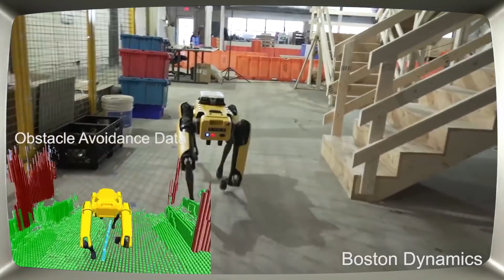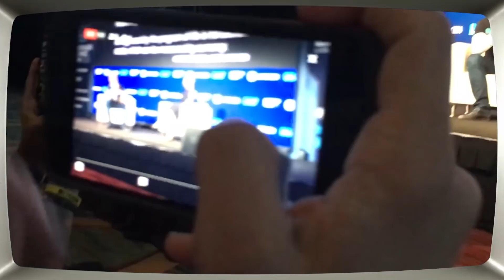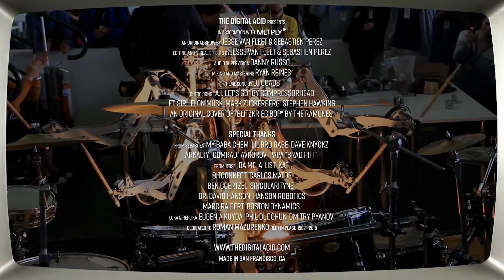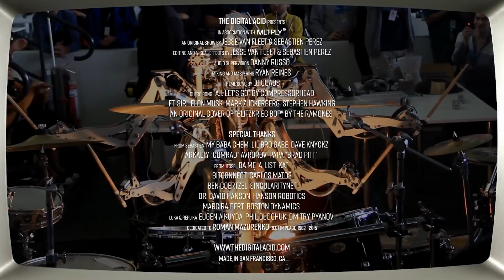Atlas robot and SpotMini robot dog - TDA Show Ep 01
Boston Dynamics plans on building over 1,000 robot dogs by 2019. Who wants a new puppy? 🐶 🤖

One possible use for the robots is home delivery. Robots would face fewer regulatory hurdles than plans by Amazon and UPS to deliver packages by drone.

Jesse Van Fleet and Sebastien Perez from @THEDIGITALACID react to Boston Dynamics latest creation Atlas Robot, SpotMini other advanced robots

This clip is the first preview of a pilot episode of our new original show on THE DIGITAL ACID with new clips premiering all this week.

Like it? Dislike? Blast that button.

Oculus Quest All-In-One VR Gaming Headset – 64GB
Oculus Quest All-In-One VR Gaming Headset – 128GB

Oculus Quest Travel Case

NiZn Rechargeable AA Batteries and Charger

Extend your VR sessions with Anker PowerCore Power Bank

Netdot USB-C Magnetic Fast Charging Cable

Oculus Quest Headset Display by AMVR